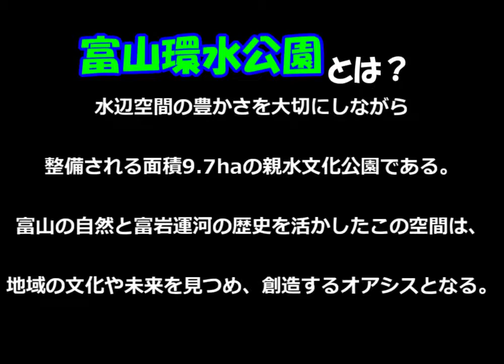富山環水公園について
最近環水公園が映画の舞台に使われていた。しかし、環水公園自身の認知度は少ないため、昼と夜の景色を背景に施設の説明をして、その映画を見た人やそうでない人も行ってみたいと思える動画を制作した。

代表者名:吉崎拓
大学名:金沢工業大学